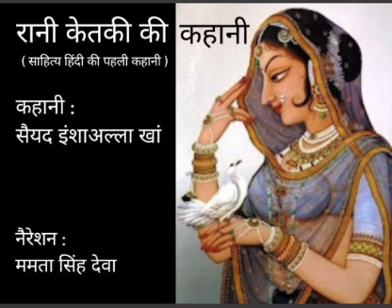हिंदी क्लासिक: रानी केतकी की कहानी। लेखक- सैयद इंशाअल्लाह खां। नैरेशन- ममता सिंह देवा । kissa Kahani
हिन्दी भाषा की पहली कहानी कौन सी है, इस विषय में विद्वानों में मतभेद है और यह विवाद अभी भी बना हुआ है । विद्वान हिंदी भाषा में लिखी कहानी को लेकर एक मत नहीं हैं , कई कहानियों को हिंदी की पहली कहानी माना जाता है । कुछ विद्वान सैयद इंशाअल्ला खां की 'रानी केतकी की कहानी' को हिंदी की पहली कहानी मानते हैं जो सन् 1803 या सन् 1808 में लिखी गई । इस कहानी का महत्व भाषा, शैली , वर्ण्य वस्तु सभी दृष्टियों से है । स्वयं लेखक के अनुसार इसमें हिन्दवी छुट hindistorytelling audiostories और किसी बोली का पुट नही है । लेखक ने इसकी मुअल्तापना के साथ बृजभाषा , अवधि और संस्कृत तत्सम शब्दों को भी अलग रखना चाहा है । यह कहानी शुद्ध सांसारिक प्रेम को आधार बनाकर मनोरंजन के लिए लिखी गई है । इस कहानी को अपनी आवाज़ दी है ममता सिंह देवा ने.